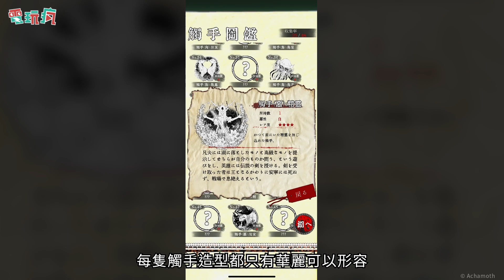《賣觸手的商店》手機遊戲 一起來培養卡哇伊的觸手寶貝吧！